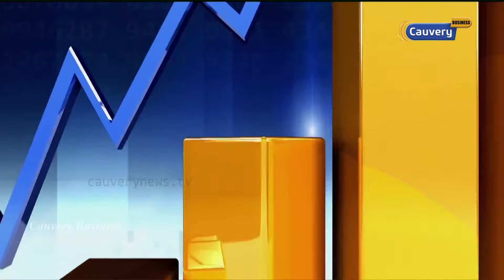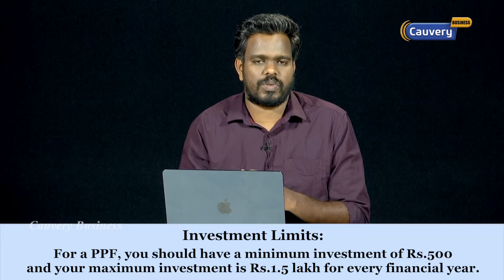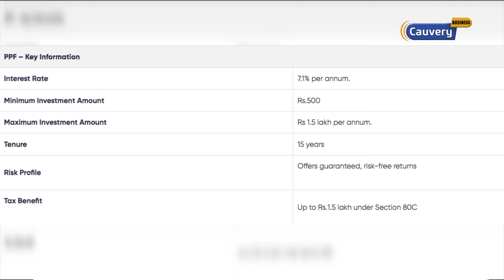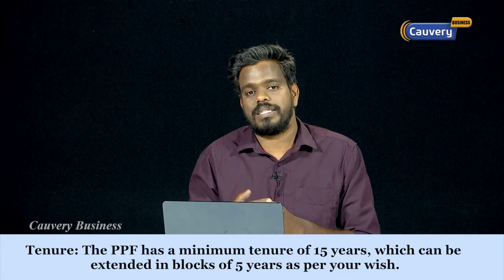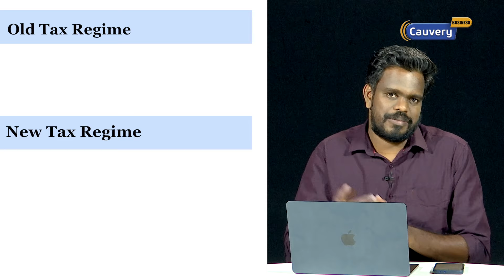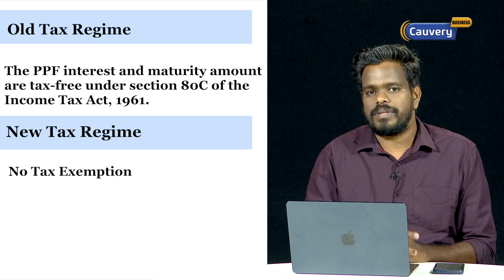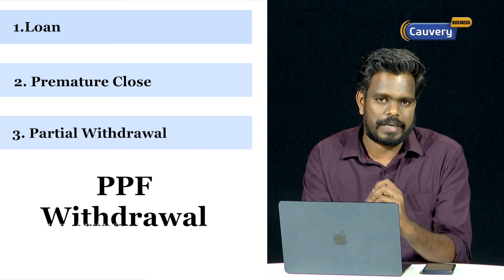Public Provident Fund in Tamil | ஆண் குழந்தைகளுக்கான சிறுசேமிப்பு திட்டம் “பொன்மகன் வைப்பு நிதி”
ppf in tamil | ponmagan scheme in tamil | ponmagan podhuvaipunidhi scheme in tamil |  public provident fund in tamil | ppf account opening in tamil | how to open ppf account